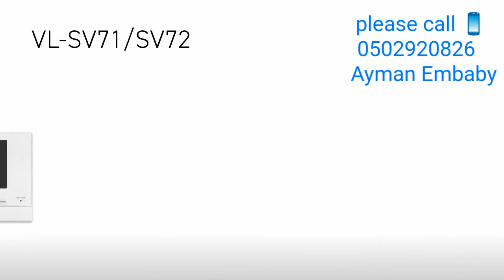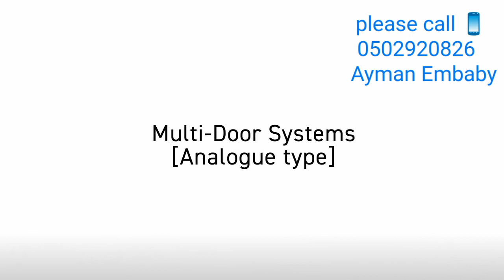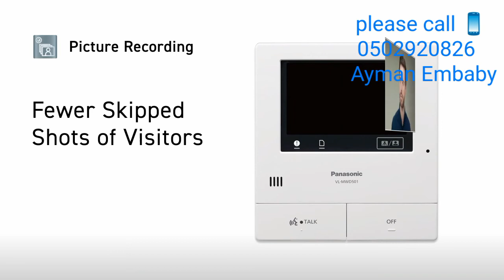Panasonic Video Intercom System